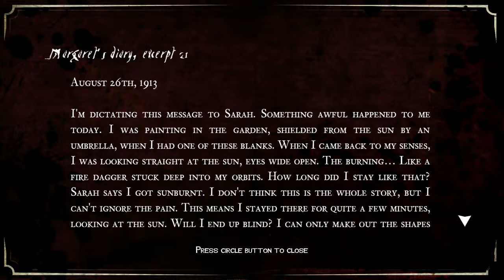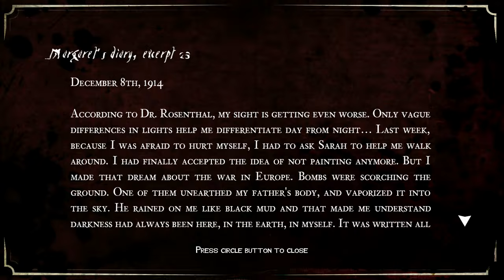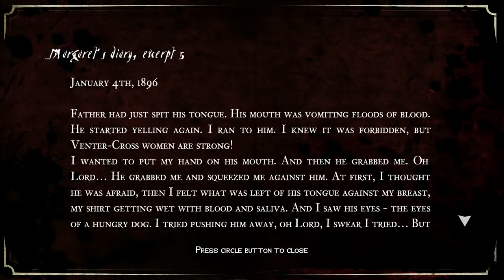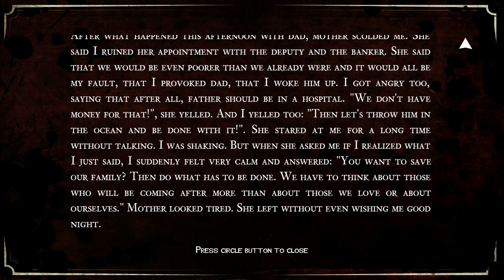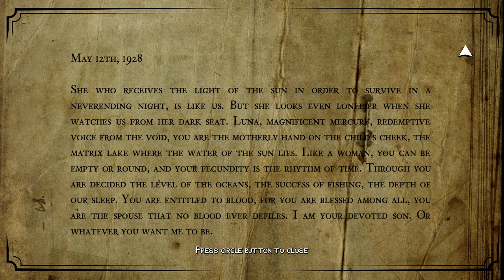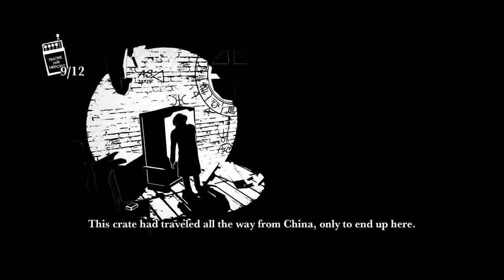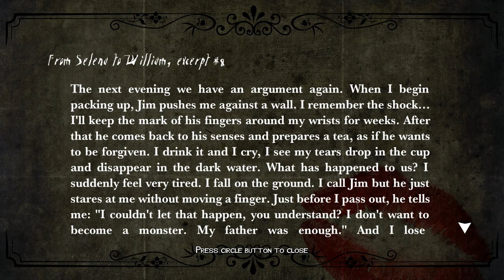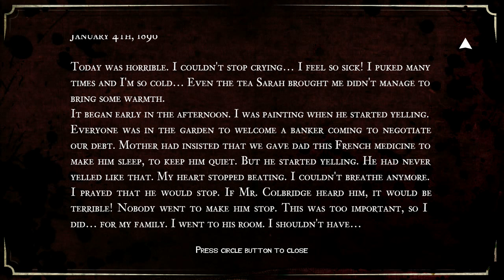(Part 10) - Let's Play: White Night [BLIND] - Photo's In The Attic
We thoroughly explore the attic which reveals a trail of betrayal and heartbreak. It'll only get worse from here...